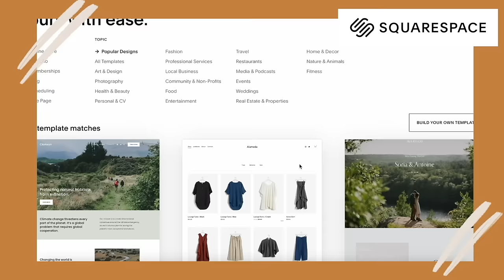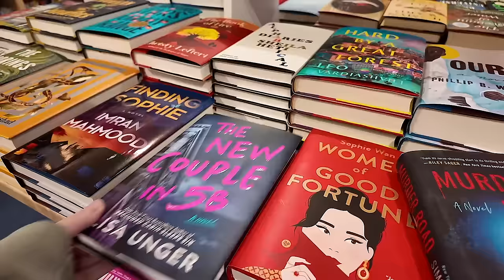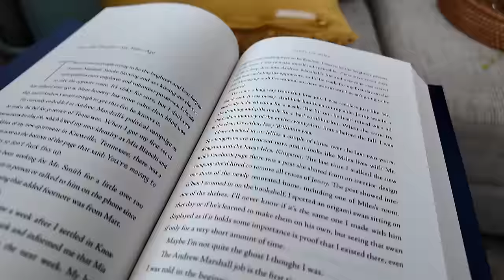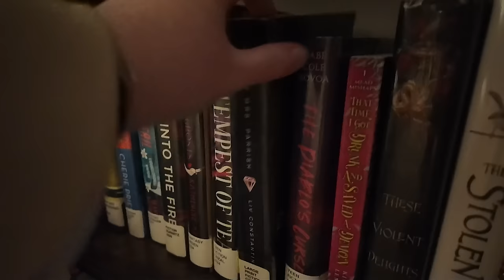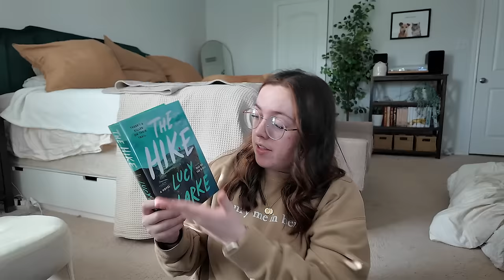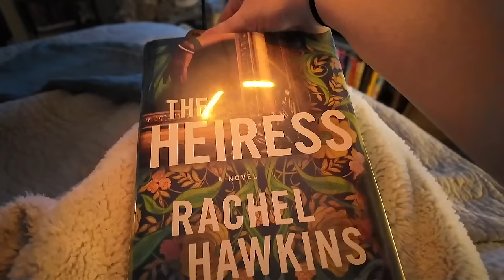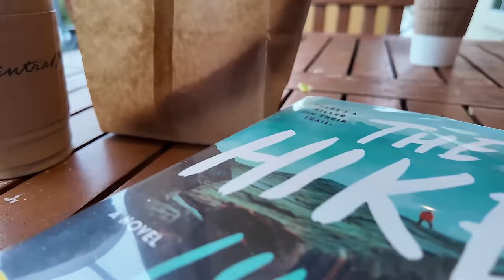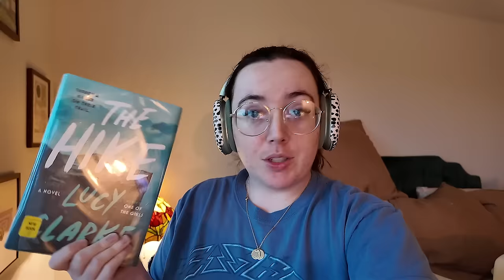a cozy reading vlog | reading new releases, thriller, and mysteries + five star reads 📚✨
—Hey, y’all 👋🏼 Thank you so much for stopping by and checking out this week’s extra little video. I hope you enjoy this very chill, spooky little thriller video. I love this time of year so much and like I said, this time of the year is always perfect for a good thriller! I hope you found one you’d be interested in and let me know if you decide to pick one up AND how you’re finding it! Make sure you drink your water, be kind, and have a good day on purpose! 🫶🏻

—Things Mentioned
✨ First Lie Wins
✨ The Hike
✨ The Last Mrs. Parrish: I wouldn’t lol
✨ The New Couple in 5B